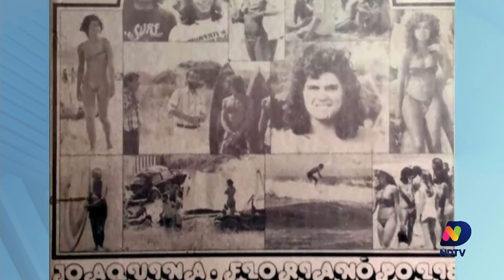Confira o quadro do Cacau Menezes desta terça-feira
Acompanhe os destaques de SC e do mundo com Cacau Menezes.